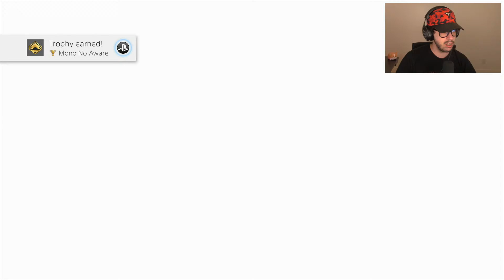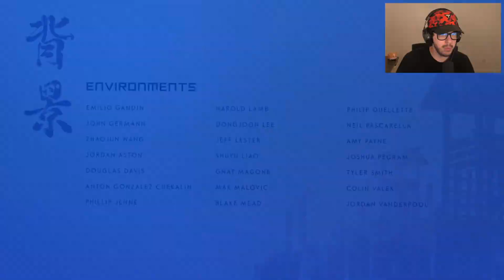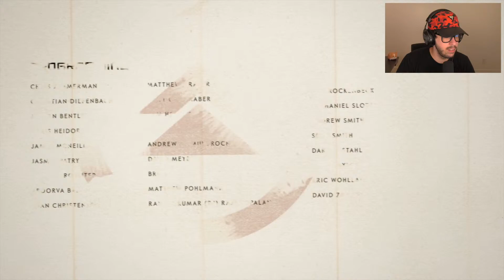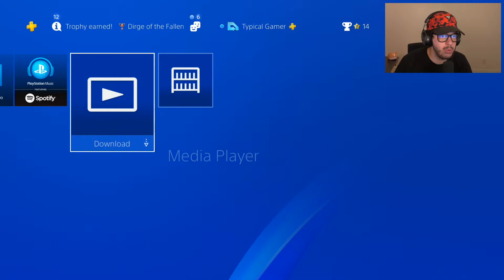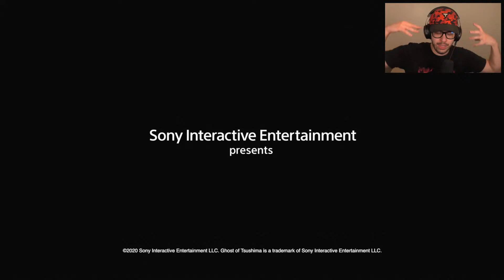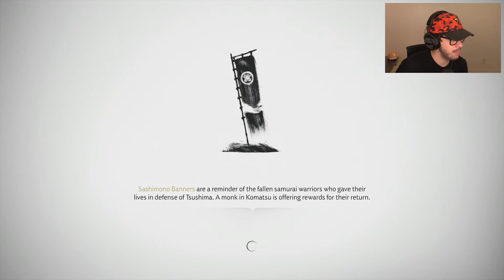END OF THE SAMURAI WORLD! (Ghost of Tsushima, Ending)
Ghost of Tsushima ending gameplay part 5 live stream with Typical Gamer!